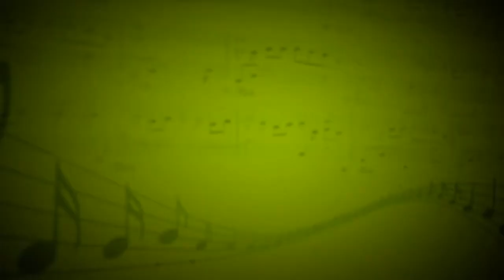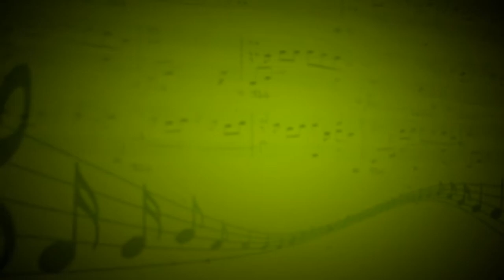Given Up (Linkin Park) - Ансамбль (Гитара, ударные, электрогитара, бас,вокал) - Алексей Гончаров